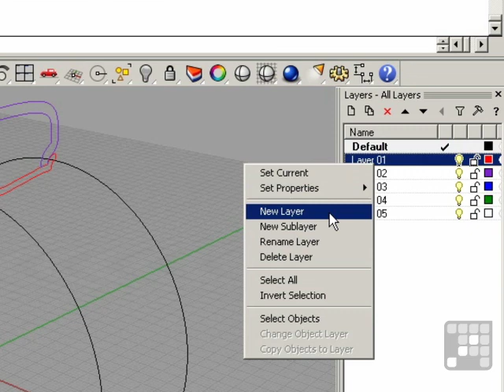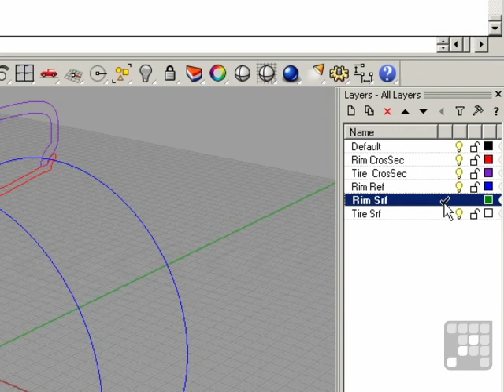Beginners Rhino 4 Tutorial - Using Rhino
Want all of our free Rhino videos?

This Rhino 4 Tutorial shows how to work with Rhino 4. Authored by Brian DiNola, this training video is just a short extract from the full 9.5 hour course.